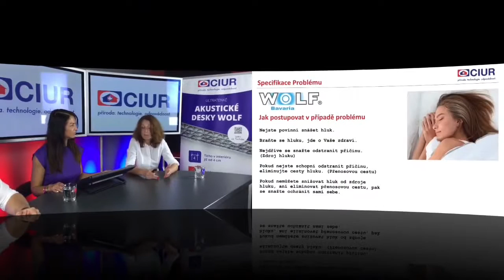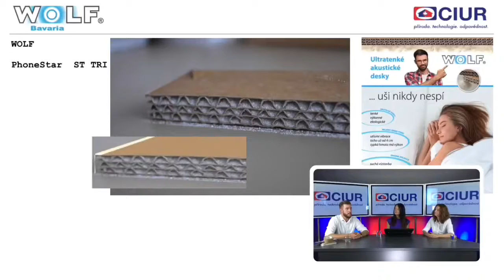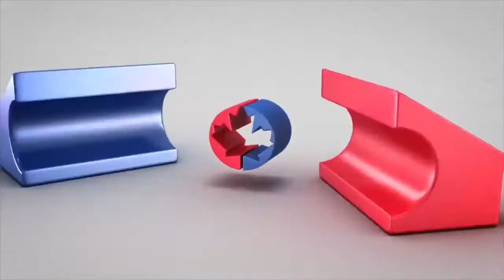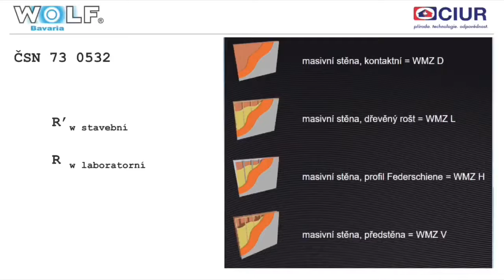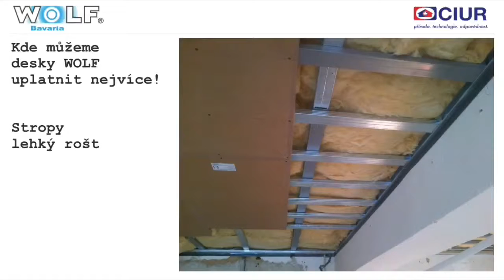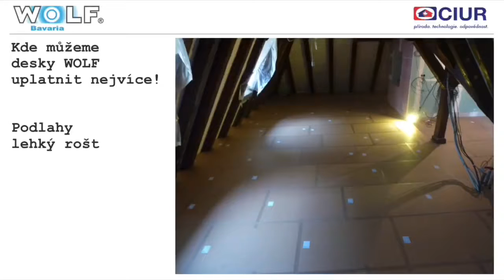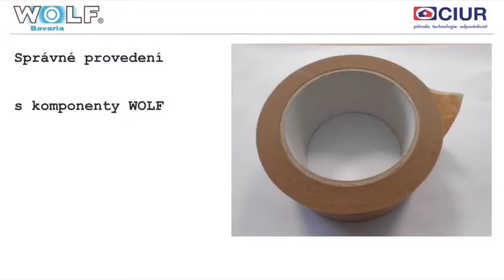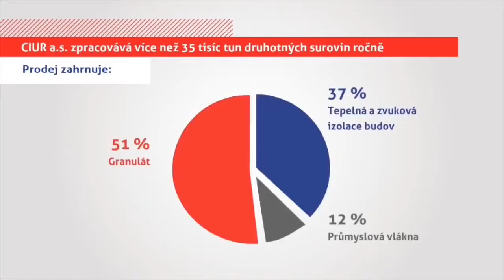Webinář: Jak zlepšit akustické vlastnosti konstrukcí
Zvýšení vzduchové neprůzvučnosti za pomoci akustických izolačních desek WOLF.

Akustické desky WOLF s efektem „Nechte decibely tam, kde jsou!“ dávají konstrukci na minimální tloušťce maximální odolnost vůči hluku.
Problém s hlukem trápí nejen nájemníky starých panelových domů, ale i majitele novostaveb.

Systémová konstrukce s deskou WOLF společnosti CIUR se dá docílit maximálního efektu.

Čím je to způsobeno? Desky WOLF přírodního charakteru jsou plněny jemným křemičitým pískem, díky němu dosáhneme kýženého efektu rozptýlení nechtěných zvukových vln.